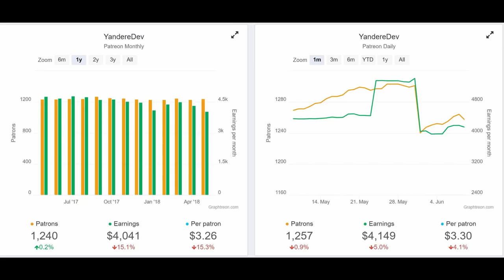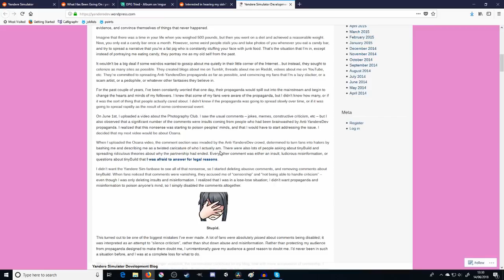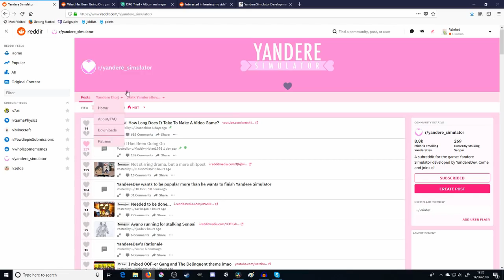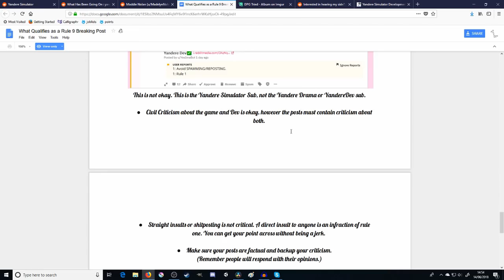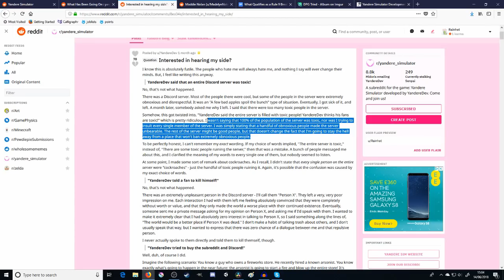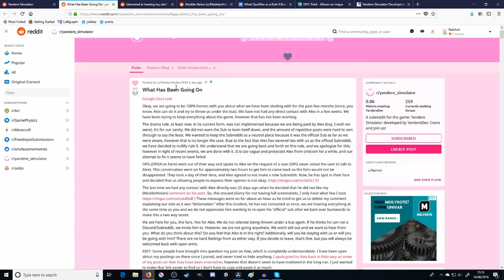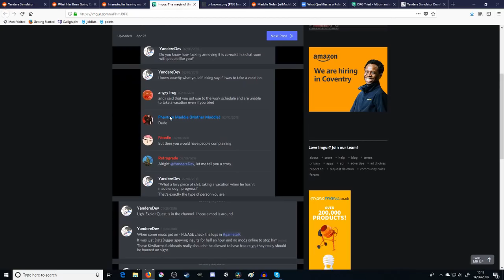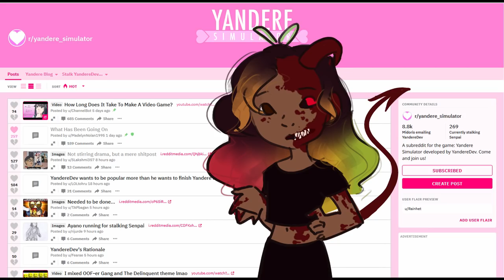r/yandere_simulator - what has been going on with Yandere Dev?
Sorry this video is so long, I hardly went over everything, please do some research in your own time if this isn't enough.

I never wanted to completely back pedal on my last video's conclusion, you know, that Yan Dev at least apologised and we should  be happy about that because it's a step in the right direction. but I don't have much choice here, or much wiggle room. I'm trying to be reasonable.